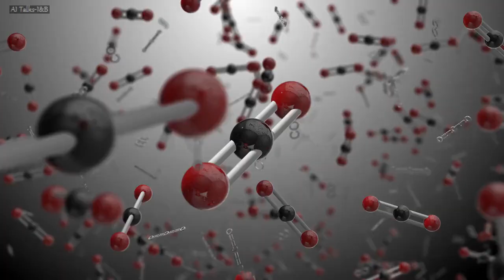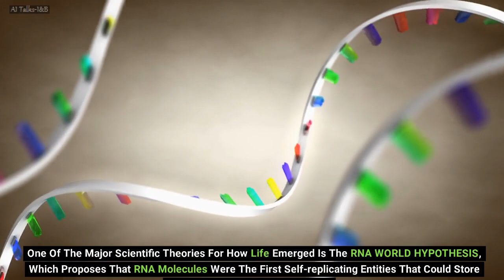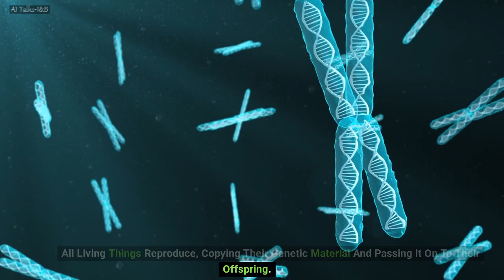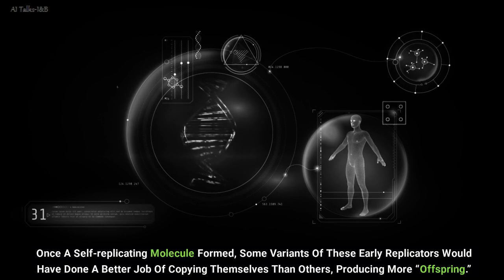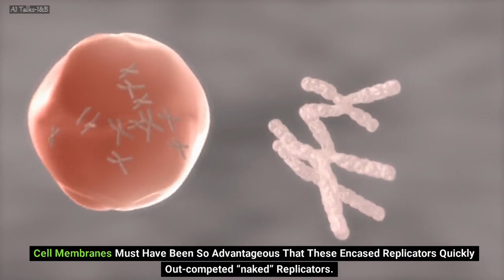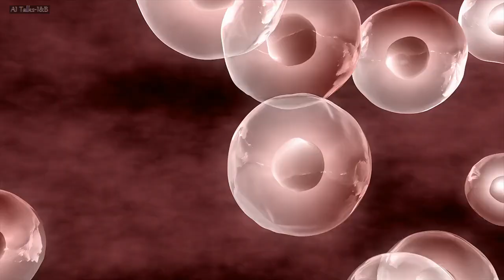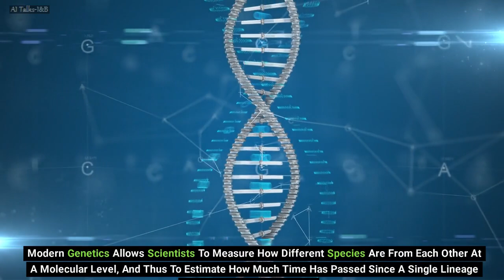Origin of life on Earth: One of the Greatest Mystery of Science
Earth is about 4.5 billion years old and life may have emerged between 4.3 to 4.7 billion years ago.
Today humans are the dominant species on the planet. Our footprint means many organisms are becoming extinct. One challenge of humans to fit into the timeline of life on earth is to see how it would look if we were to vacate the planet and let nature take back control.